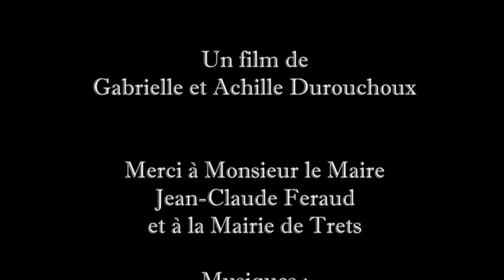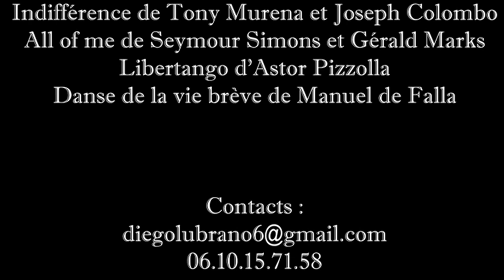Duo Lubrano Lombard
Aurélie Lombard : Accordéon
Diego Lubrano : Guitare

Aurélie Lombard et Diego Lubrano, tous deux musiciens professionnels confirmés, nous proposent avec ce duo, un voyage musical qui va des valses musettes virevoltantes aux tangos argentins chaloupants en passant par les standards les plus chantants du jazz, le tout saupoudré d'air classique et de chansons.

Les arrangements qu'ils proposent mettent à l'honneur leurs instruments respectifs sans jamais dénaturer les mélodies, que chacun pourra reconnaître, danser et chanter.

Ce duo est né d'une envie commune de traverser des répertoires variés, et de s'ouvrir à des horizons nouveaux pour chaque musicien. Ainsi tantôt c'est l'accordéon qui chante des valses musettes, des chansons réalistes ou qui se déguise en Bandéonéon accompagné par la guitare. Tantôt c'est la guitare qui s'élève par les improvisations soutenue par l'accordéon.